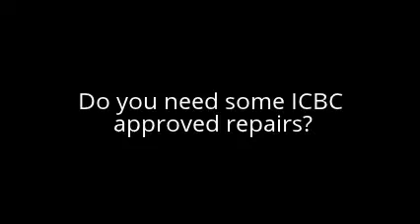ICBC approved RV Repairs, BC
For all your RV repairs there's Mike Rosman RV Sales Vernon BC. The RV Care specialists.